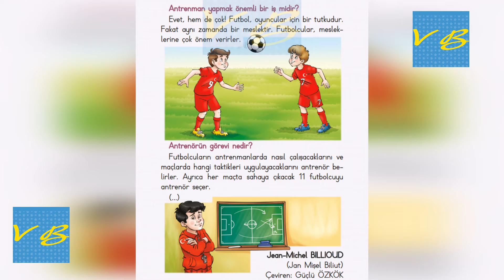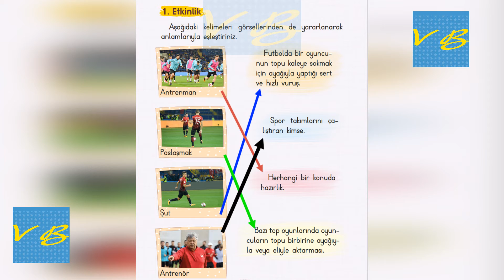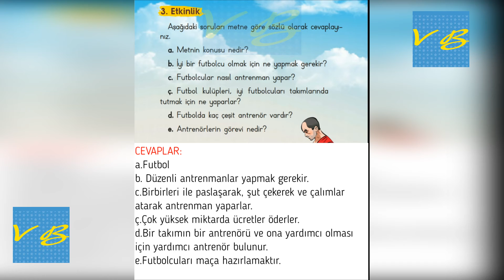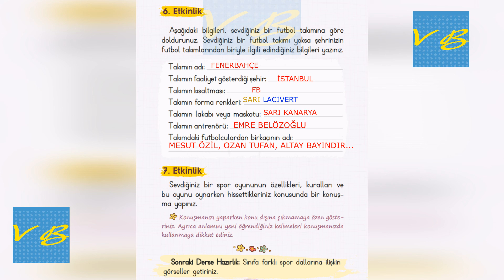Gerçek Bir Meslek Metni Etkinlikleri ve Cevapları - 2.Sınıf - 2021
Herkese Merhaba! Kanalıma hoş geldiniz. Bizim en büyük hedefimiz büyük bir aile olmak. Hergün yeni video yüklüyorum. Kanalımda doğa, müzik ve fotoğraf ve benzeri bir sürü video paylaşıyorum.
Gerçek Bir Meslek Metni Etkinliklerini birlikte cevaplayalım.
2. Sınıf Türkçe Ders Kitabı , Gerçek Bir Meslek Etkinlik Cevapları, Sayfa 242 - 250, Eba Sistemi